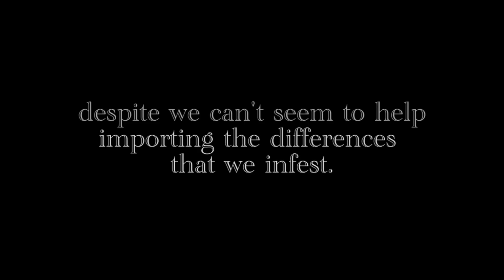I don't want to judge no more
is what I'm thinking, laying down in the yard on the cold hard floor.
Peoples intents are always best,
despite we can't seem to help importing the differences that we infest.
I look at clouds passing by on the clear blue night sky and wonder why
sometimes I still forget to note the beauty of that.
Rhetoric is what one has and what one once did with what one once had.